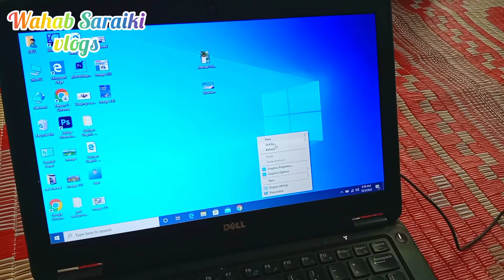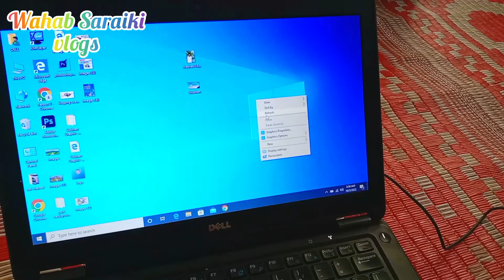New Mouse And Pad 🗒️| Layyah city|Wahab Saraiki vlogs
Layyah city
Facebook group Page name
Wahab Saraiki vlogs
join it's